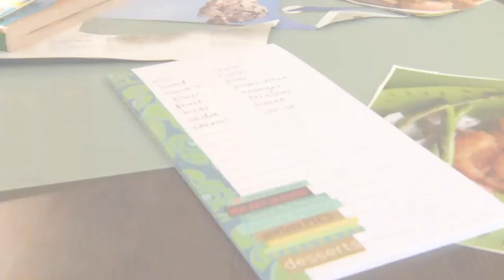Make A Shopping List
Make a grown-up chore, like putting together a shopping list, a fun learning activity for the child you care about. Have children cut and paste pictures, write, and describe items to buy. An activity like this supports early reading, art, and math which helps children become active learners and responsible adults!